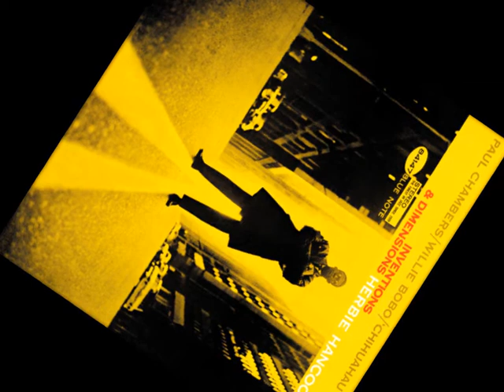"Jack Rabbit" by Herbie Hancock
From the "Inventions And Dimensions" LP 1964

• Drums, Timbales – Willie Bobo
• Congas, Bongos – Osvaldo "Chihuahau" Martinez

Recorded on August 30th, 1963,  Van Gelder Studio, Englewood Cliffs, New Jersey.